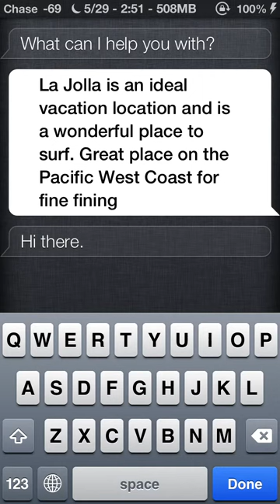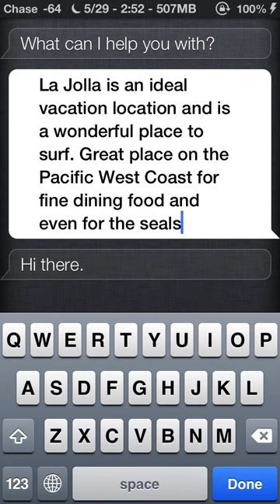SiriBoard on iOS 6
Accomplished by using App Activate Pro and disabling SiriBoard.dylib in MSDisabler (also can be disabled in SBSettings but I'm a very all-or-nothing kind of person). Achieved by dual-booting using CoolBooter app (v1.6). Aaaaand hours later it wouldn't boot to iOS 6.1.2 from 9.3.4 when it was usable. Didn't even see an anime girl bootlogo as I always do.

Apple is such a selfish, stingy company sometimes.